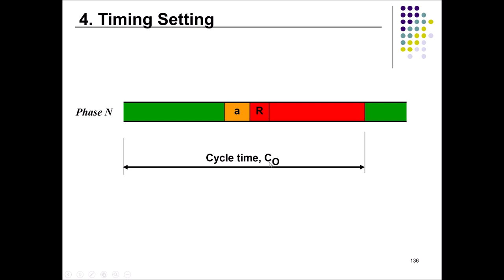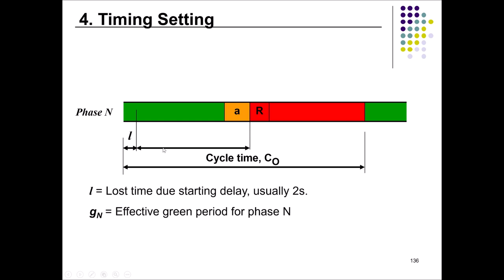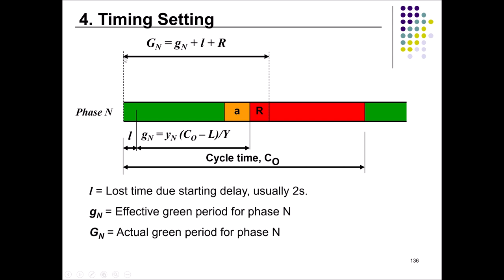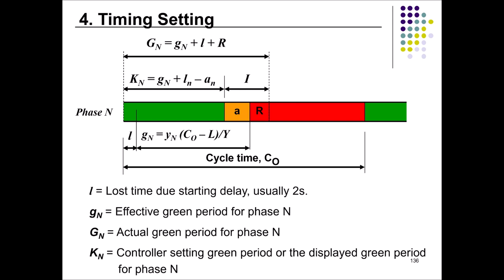Elements to consider in Traffic Signal's design - Step 4: Timing Setting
This is part of the design for traffic signal control system for the undergraduate programme.